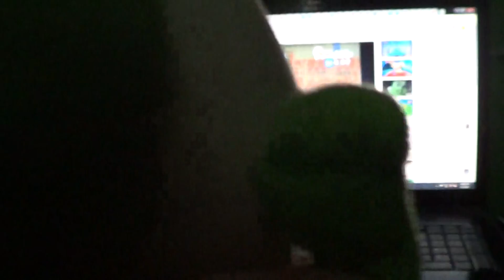The 3 year anniversary Of Having My Green Yoshi Plush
Today is the 3 year anniversary Of Having My Green Yoshi Plush after Getting Him in 2017